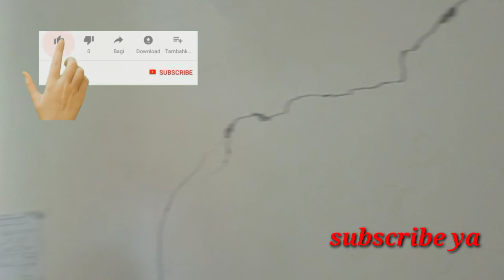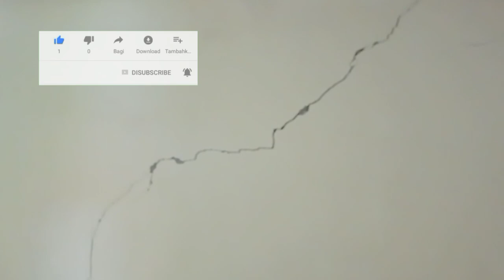APA SIH PENYEBABNYA#trending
Halo sobat ku Oke untuk kali ini saya akan memberikan tips agar rumah kuat Oke sobat ku di simak videonya dan jangan lupa di like sher komen dan subscribe ya👍 terimakasih
Cara nambal dinding retak, cara benar menambal dinding rumah retak, cara menambal dinding beton rumah yang retak, cara menambal dinding retak dengan semen, cara unik, cara kretif, cara agar tambalan dinding tidak retak lagi